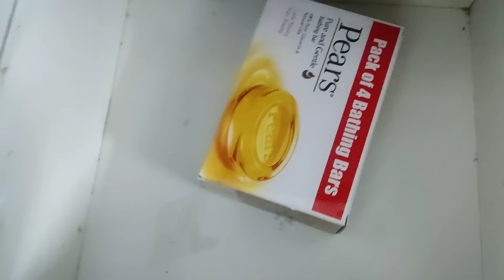ससुर जी के साथ घूमने जा रही बहु 😁 मायके वालों को बुला कर करवाया घर का काम 🙄Result आ गया 🤗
Proud wife of Ashish. Influencer turned Entrepreneur.

MY BRAND

Other channel
Nehaa's world